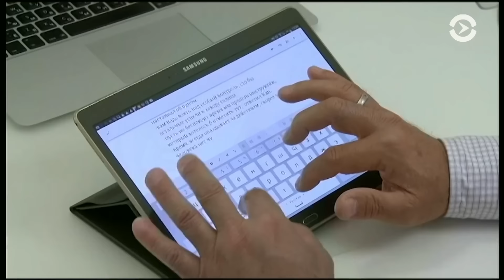"Фантастическая" история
Он говорит, что знает, больше чем другие, и готов делиться этой информацией с миром. Отставной офицер Йоссив Ким пишет, как он утверждает, невымышленные истории советского периода